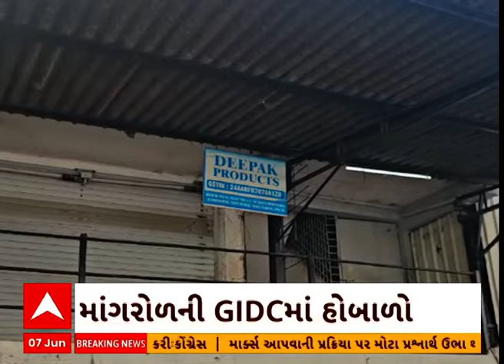Surat News | માંગરોળની નવાપુરા GIDCમાં કામદારોનો હોબાળો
s